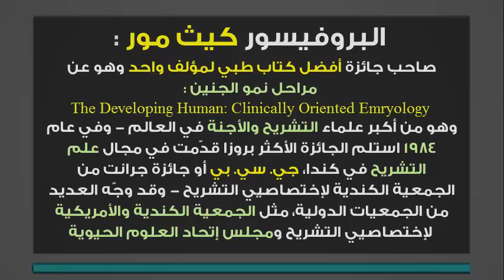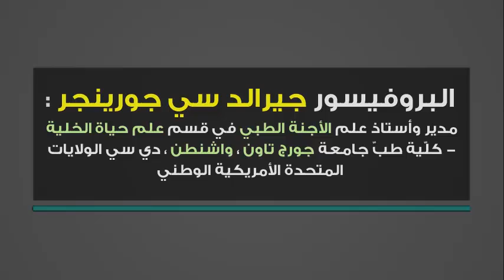الفيديو الرائع والنادر لاعترافات العلماء بالإعجاز العلمي للقرآن والسنة في علم الأجنة وغيره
وكلمة إعجاز أي : آيات معجزة للجن والإنس عن الإتيان بمثلها أو بمثل معارفها في وقتها - وهو ما أثبته العلم الحديث في كل يوم وكما وضحناه في رابط سابق لنا يبين بعض أوجه هذا الإعجاز في القرآن والسنة واختلافه عما قاله علماء الإغريق القدامى الذين يزعمون أن القرآن نقل عنهم :

وهذا الفيديو نقدمه هدية لكل مسلم ليعرف مدى سفاهة الملحدين والمُشغبين على الإعجاز العلمي في القرآن وفي دقة وصف القرآن - حيث يكون الكلام هو كلام العلماء المختصين (رغم أنهم لم يسلموا كلهم ولكن اعترفوا بالحق) وليس التلاحيد العرب الذين لم نر لهم أي إنجاز ولا علم على أرض الواقع إلا اجترار وتكرار الشبهات ونشرها وسنرى في الفيديو كلا من :

1)) البروفيسور كيث مور moore
صاحب جائزة أفضل كتاب طبي لمؤلف واحد وهو عن مراحل الجنين
The Developing Human: Clinically Oriented Emryology - وهو من أكبر علماء التشريح والأجنة في العالم - وفي عام 1984 إستلم الجائزة الأكثر بروزا قدّمت في حقل علم التشريح في كندا، جي. سي. بي - جائزة جرانت من الجمعية الكندية لإختصاصيي التشريح - وجّه العديد من الجمعيات الدولية، مثل الجمعية الكندية والأمريكية لإختصاصيي التشريح ومجلس إتحاد العلوم الحيوية

2)) البروفيسور مارشال جونسن johnson
أستاذ لعلم التشريح وعلم الأحياء التطويري في جامعة توماس جيفيرسن فيلاديلفيا، بينسلفانيا ، الولايات المتحدة الأمريكية

3)) البروفيسور يوشيهيدي كوزاي kozai
أستاذ إميريتوس في جامعة طوكيو، هونجو ، طوكيو، اليابان - وكان مدير المرصد الفلكي الوطني ، ميتاكا ، طوكيو ، اليابان

4)) البروفيسور بيرسود persaud
أستاذ علم التشريح - وأستاذ صحة الطفل وطب الأطفال - وأستاذ التوليد، طبّ نسائي - كان رئيس قسم علم التشريح لـ 16 سنة - وهو مشهور في حقله - وهو المؤلف لـ 22 كتاب دراسي - ونشر أكثر من 181 صحيفة علمية - في عام 1991 إستلم الجائزة الأكثر بروزا - التي قدّمت في حقل علم التشريح في كندا - جي. سي. بي . جائزة جرانت
من الجمعية الكندية لإختصاصيي التشريح

5)) البروفيسور جولاي سيمبسن simpson
رئيس قسم التوليد والطبّ النسائي - أستاذ التوليد والطبّ النسائي
وأستاذ علم الوراثة الجزيئي والإنساني في كليّة بايلور للطبّ، هيوستن
تكساس، الولايات المتحدة الأمريكية

6)) البروفيسور جيرالد سي . جورينجير goeringer
مدير وأستاذ علم أجنة طبي في قسم علم حياة الخلية - كلّية طبّ جامعة جورج تاون ، واشنطن ، دي سي الولايات المتحدة الأمريكية
 رابط حسابنا على باتريون لمن يريد الدعم :